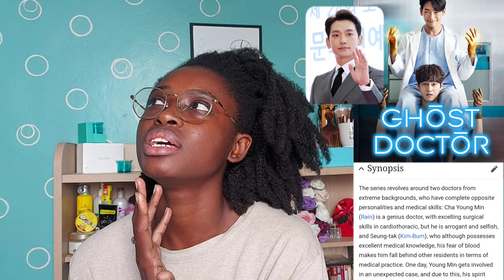Kinky to Wavy (après 2 mois): Détressage, DIY mèches, Installation, Fail(??)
Une option de coiffure si vous avez des tresses et que vous voulez changez des perruques...
Trop cool de voir une idée germer... Enjoy!

PS: Cette vidéo a été filmée il y a 2mois et postée sur YouTube il y a 01 mois... (pour ceux ou celles qui aiment faire des calculs...)

M A R Q U E U R S    D E     T E M P S:
00:00 Intro
02:07 Comment enlever les crochets
06:26 Les repousses
08:02 Préparation de la mèche
10:56 Nouvelle installation
15:37 Résultat
16:20 Maintenance
17:01 Fail???
18:48 Outro
20:19 BTS

Coucou ! Je m’appelle Kariima, je suis une jeune femme sénégalaise vivant au Sénégal et je suis une passionnée voir addict de Youtube ! Sur Kay Niou Rathieu vous pouvez vous attendre à avoir du contenu sur le maquillage pour les femmes noires, sur les cheveux naturels (maintien, styles, astuces, perruques...), sur la mode, les tailleurs/stylistes sénégalais ou africains, qui sait…, sur des astuces et des DIY / Do It Yourself (fonctionnels ou de décoration) et enfin vous pourrez vous attendre à des vidéos de discussion. Je suis toute excitée d’avoir enfin créé ma chaîne après tant d’années d’hésitation. Merci à vous de passer du temps avec moi. Je vous fais de gros bisous !